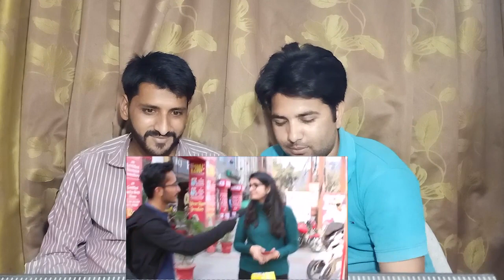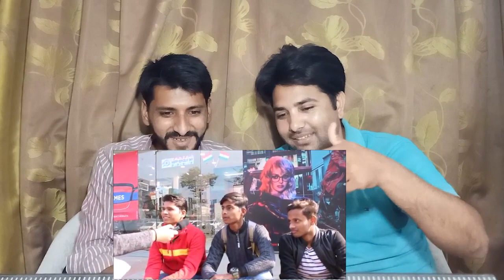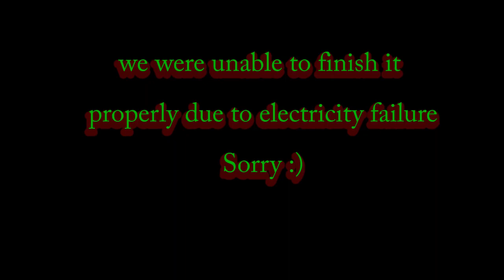Pakistani Reactions on What Indians Think About Pakistan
Pakistani Reactions on What Indians Think About Pakistan Gillani Bros

It’s not just the obvious things – food and language – that make Lahore and Karachi feel almost like home. At the gym at the Sheraton in Lahore i encountered a hugely overweight man who spent a desultory half hour on the exercise bike while glued to his phone. Perhaps this is a familiar sight in other countries too, but the only other place where i’ve witnessed this check-the-box approach to a workout is India. Moral of the story: it’s easier to redraw national borders than to change mental habits.

Needless to say, not everything is familiar. In privileged pockets of Pakistan, the availability of alcohol at a party creates a frisson of excitement absent in India, where the well-off take the availability of wine or vodka or Scotch for granted. And despite the shared language, there’s always room for verbal miscues. “We don’t say ‘bina’, we say ‘baghair’”, warns a friend as i order tea for us in Lahore. “You’re outing yourself.”

Not surprisingly, Pakistan feels much more religious than India. Pakistani liberals bemoan the gradual replacement of the Persian “khuda hafiz” for goodbye with the harder-edged “Allah hafiz”. But on the street, at least in Lahore, the latter appears to have triumphed. The default greeting – even at a hotel that’s part of an international chain – is not the secular “good morning” or its equivalent, but “assalam aleikum”. Rooms come equipped with prayer mats. God is everywhere.

Cliches about the warmth of Pakistani hospitality are true. But you can also encounter kindness among ordinary Pakistanis that has nothing to do with a culture of looking after your guests. At the Pakistan International Airlines counter in Lahore, a young man helpfully suggests that i check my carry-on bag at the gate to avoid paying for excess baggage. In the Indian imagination, particularly on the Hindu Right, Pakistan brings to mind only fanaticism and violence. But a visitor can experience it instead as a land of many small kindnesses.

The Indian view of Pakistan is increasingly shaped by a kind of national hysteria, an inability to view the country dispassionately as a geographical space that happens to be inhabited by a kindred people whose ancestors were Indians. In general, educated Pakistanis are less ignorant about India than their Indian counterparts are about Pakistan. (They are alarmingly up-to-date on Bollywood gossip.) But here too distortions abound. For Pakistanis, India is north India. Indian politics is the politics of the Hindi heartland.

In Lahore the idea of an impending war looms large, even among sober people who view it with trepidation rather than longing. The novelist Mohsin Hamid tells me this is because of proximity to the border. For a Lahori, a dip in India-Pakistan relations can mean more men in army fatigues on the streets. If you’re in Delhi or Mumbai life goes on as usual. Geopolitics does not intersect with daily life in quite the same way.

Some of Pakistan’s beleaguered liberals – a brave but dwindling species – look upon India’s turn toward hardline Hindu nationalism more with sorrow than anger. They feel robbed of their best argument – that for all its flaws India showed that civil liberties and democratic norms could thrive even on the subcontinent. Under Modi, Indian visas have all but dried up for Pakistanis, even for known peaceniks who have visited India many times. In the past, the Pakistani army tried to discourage people from visiting “enemy territory”. Now the Indian government does their job for them.

After all this, and that we still hope that one day everything will be settle down.

I AM FROM PAKISTAN || Social Experiment In INDIA 2020